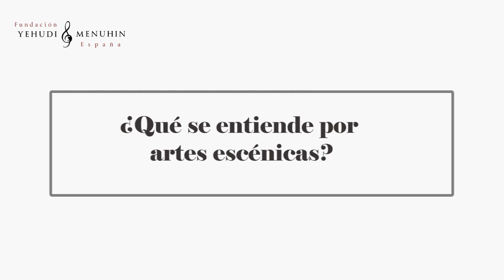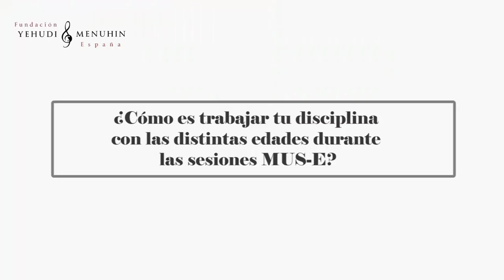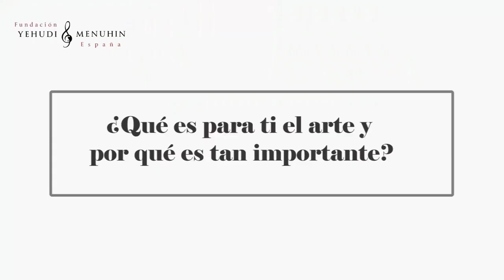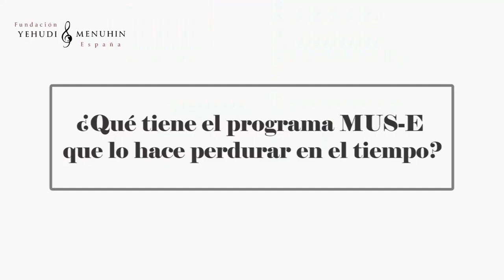Inma Haro. Testimonios. 25 Aniversario FYME